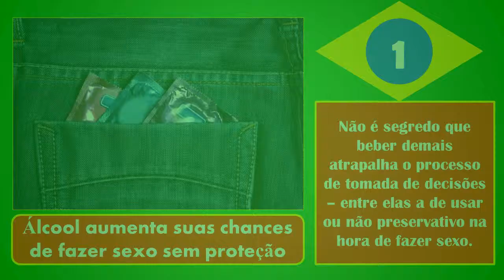10 Descobertas Científicas Extremamente Óbvias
10 descobertas científicas extremamente óbvias

10. Salto alto pode causar dor nos pés
9. Porcos gostam de lama
8. Dormitórios mistos aumentam o consumo de álcool e a probabilidade de sexo
7. Todos queremos sair com alguém sexy
6. Não é seguro dirigir depois de fumar maconha
5. Excesso de carne vermelha, processada e/ou salgada demais faz mal
4. Chamar uma ambulância aumenta suas chances de sobreviver a um ataque cardíaco
3. Exercícios físicos fazem bem à saúde
2. Valentões de escola preferem brigar e implicar com colegas menos populares
1. Álcool aumenta suas chances de fazer sexo sem proteção